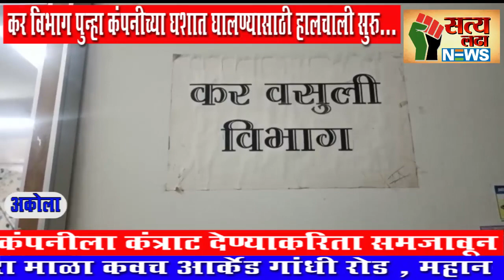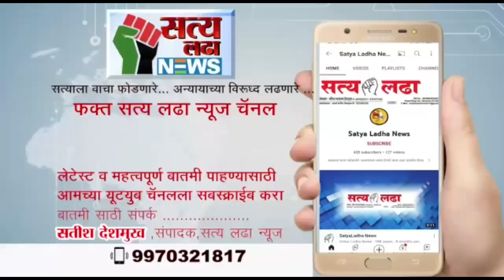कर विभाग पुन्हा कंपनीच्या घशात घालण्यासाठी हालचाली सुरु...